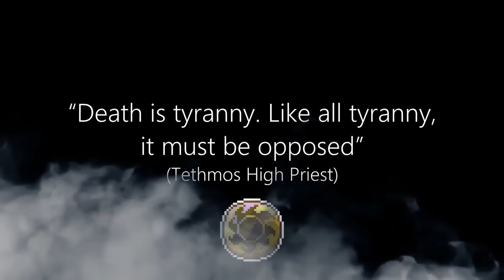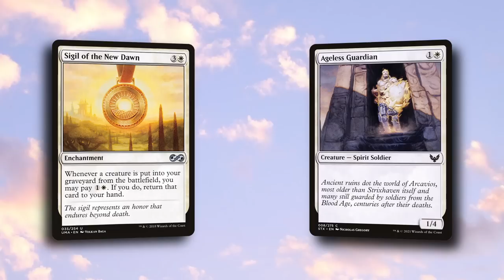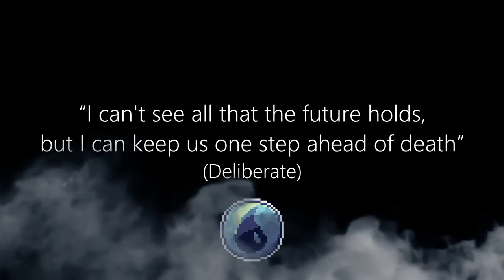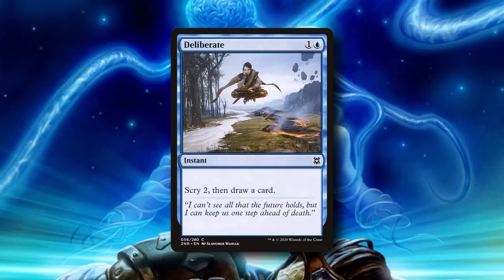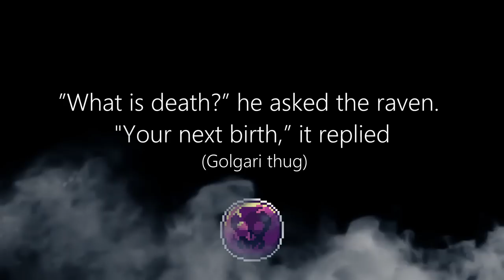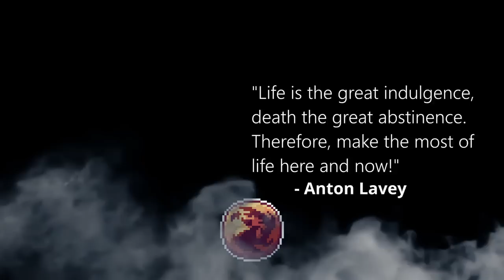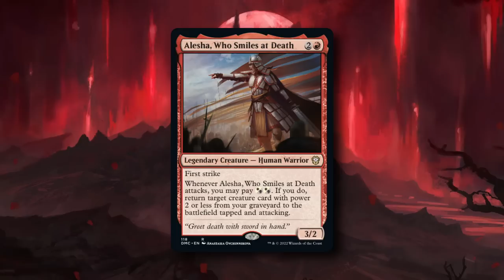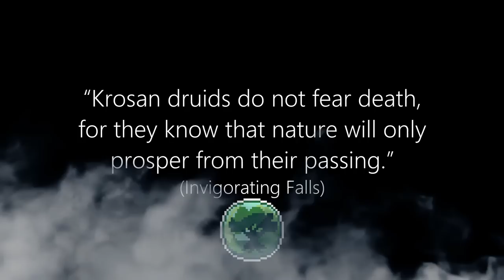Death in the Multiverse | Color Pie Theories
Use my Link to install BLOODLINE for Free & Get a special starter pack [Available for the next 30 days]

Death is not just a question spoken of across the multiverse of Magic: the Gathering, but one we struggle with in our own lives. Using the color pie of mtg I wish to discuss the topic death in every color, so that we may better understand not just the characters of Magic the Gathering but ourselves as well. Venture with me down this dark road with the color pie of mtg as our guides. In this video we will ask each mtg color their views on their own death and that of the death of those they care about. This way we will have a deeper understanding of their color philosophy, and by picking the colors that most resonate with our own views we will better know ourselves.

Intro - 00:00
White - 03:22
Blue - 05:56
Black - 08:05
Red - 10:58
Green - 13:04
Conclusion - 15:13